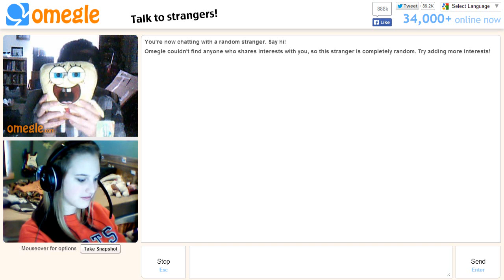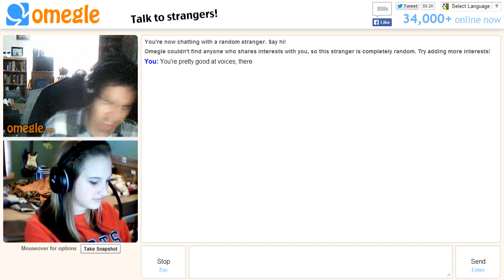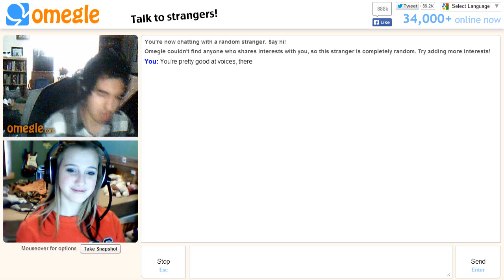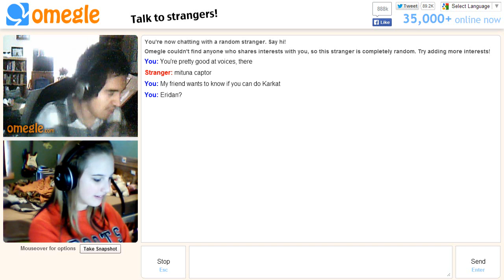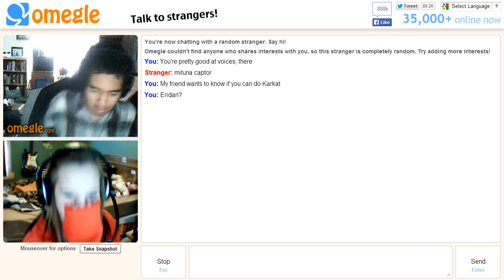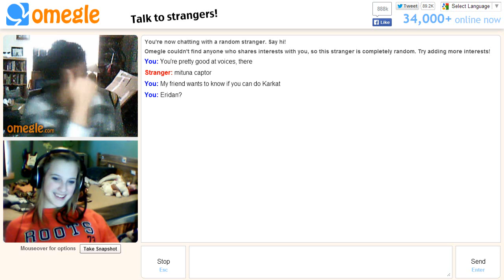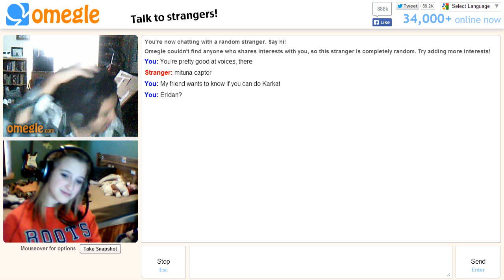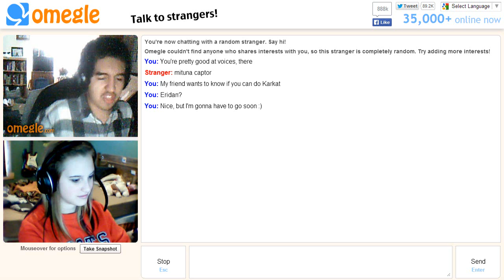Omegle | IMPERSONATOR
While on Omegle yesterday I stumbled upon this awesome guy! He mostly did Homestuck characters, but man was he cool!